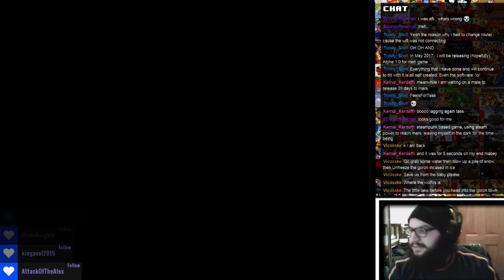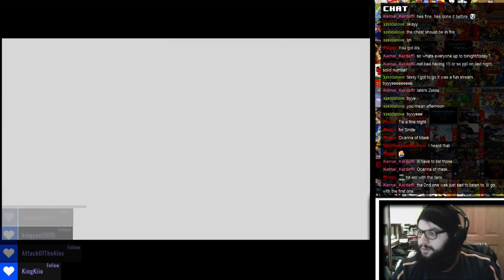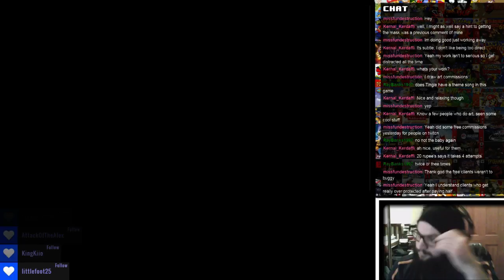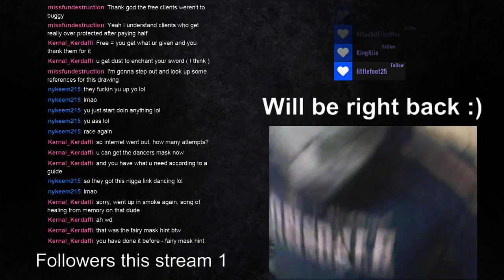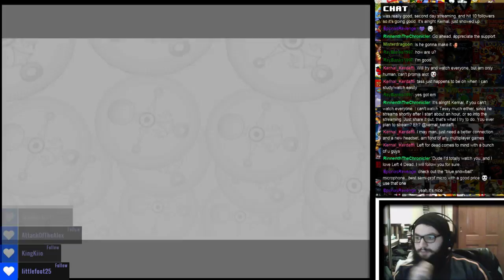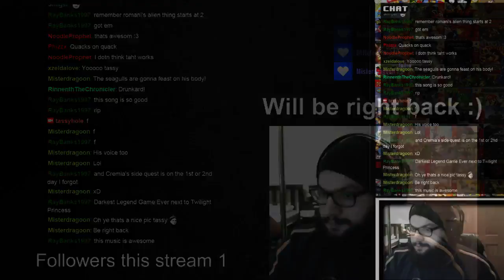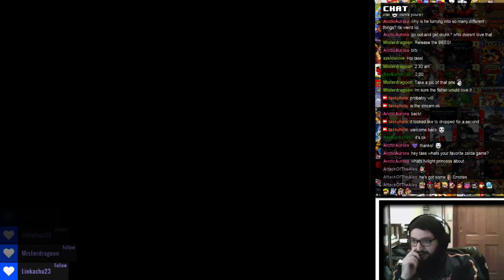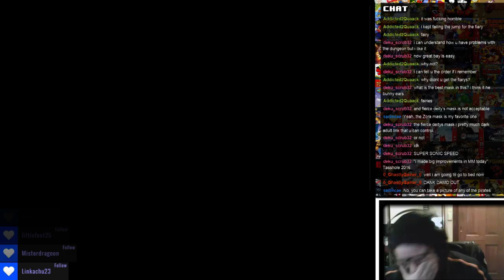Twitch Livestream | The Legend of Zelda Majora's Mask Part 3 (PC)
This stream was recorded on the 12th of August 2016

Initial release date: April 27, 2000
Series: The Legend of Zelda
Publisher: Nintendo
Designer: Takaya Imamura
Platforms: Nintendo 64, Wii, GameCube
Composers: Koji Kondo, Toru Minegish